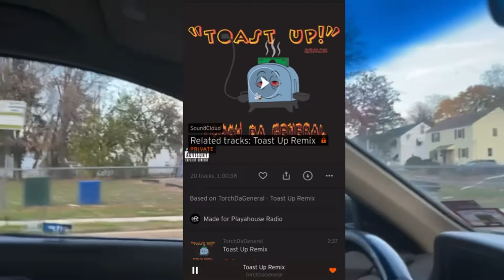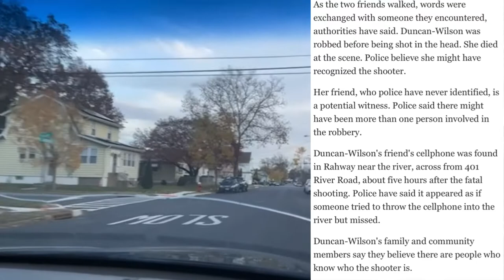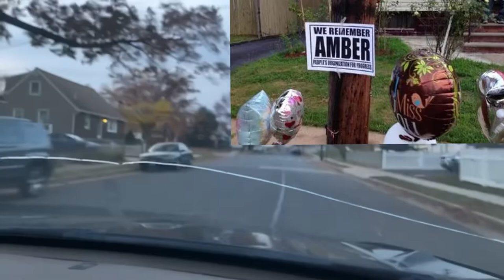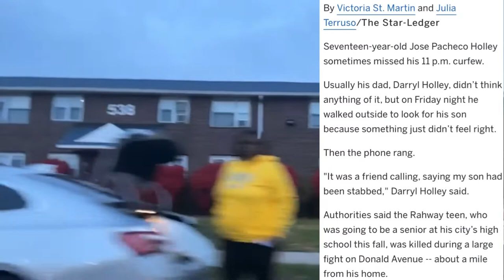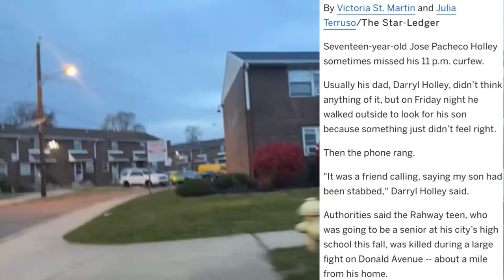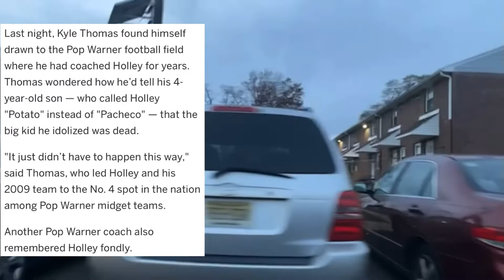Linden X Rahway New Jersey Hood Vlog 4th Ward/Leesville 2021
This Week The Devils Head 2 4th Ward Linden & Leesville Ave, Rahway. Spam 👹👹👹👹👹👹 In The Comments If Your A Fan Of Our Page & Let Us Know What You Think Abt The Content. Always Thanks 4 Watching!